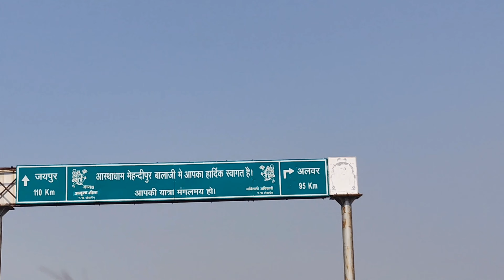Mehandipur Balaji ka Mandir district Dausa